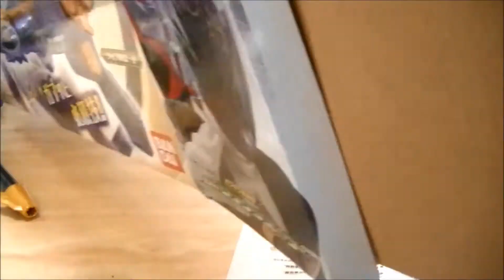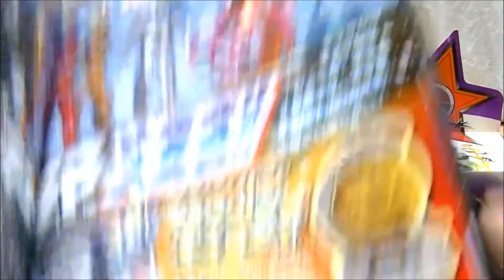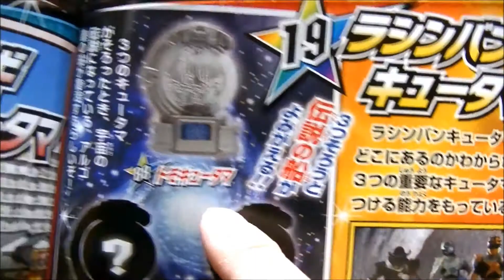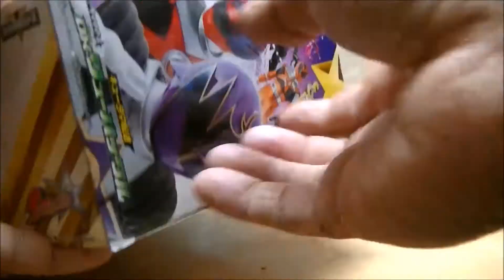【熱々の小龍包もどうぞ！】キュータマ転送DXリューバックル 19ラシンバンキュータマ DX ryu buckle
宇宙戦隊キュウレンジャーの総司令：ショウ・ロンポーがスターチェンジ！リュウコマンダーになると装備されるリュウバックル登場！キューバックルと同じように、キュータマをセットしてふたを閉じ、レバーを押すとパカっと開いてキュータマが転送されてきた場面を再現！19ラシンバンキュータマ付属！

【ケンタウルスキュータマ付録！】講談社 Mook 宇宙戦隊キュウレンジャーとあそぼう！

【オオカミキュータマ クリスタルキラVer.付録！】SUPERてれびくん×宇宙戦隊キュウレンジャースーパースターファンブック2017年04月号

【メタリック塗装リベンジ！】ミニプラ キュータマ合体シリーズ02 キュウレンオーセット2 全6種

【グレー成型色をシルバーに塗装！】ミニプラ キュータマ合体シリーズ01 キュウレンオー 全6種

DXキュータマセット01 21カニキュータマ・24タテキュータマ

【先行体験！】DXキュウレンオーで遊んできました！DXセイザブラスターも買う人はトイザらスがお得！

【当てろ！ｵﾘｼﾞﾅﾙｷｭｰﾀﾏ！第1回 究極の開封！】宇宙戦隊キュウレンジャー キュウレンジャーチョコ